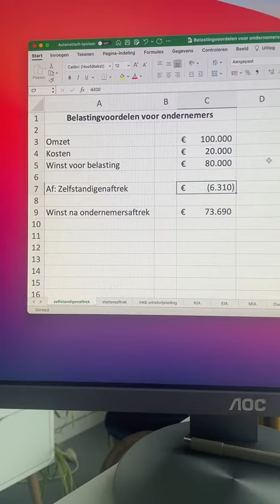Zelfstandigenaftrek uitgelegd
💸Meer informatie over the happy financial en mijn blogs (+300) waarin ik financiën leuk en begrijpelijk maak:

📊Gebruikmaken van e-boekhouden.nl? Het boekhoudpakket dat ik zelf ook gebruik kun je nu 15 maanden gratis proberen via deze
📔E-book: De praktische gids voor startende ondernemers:
📚Mijn boek 'the happy financial - In 5 stappen je financiële doelen bereiken' ligt vanaf nu in de winkels. Benieuwd? Het boek is verkrijgbaar via bol.com
💌 Hoi,
Leuk dat je kijkt! Mijn naam is Marjan Heemskerk en ik blog en vlog over financiën. Aan de ene kant over personal finance, aan de andere kant voor ondernemers. Ik werk sinds 2008 als accountant (registeraccountant) en vanuit die ervaring ondernemers over hun financiën geadviseerd. Mijn doelstelling is om geldzaken leuk en begrijpelijk te maken. Ook geef ik je met deze video's een kijkje in mijn leven als ondernemer.